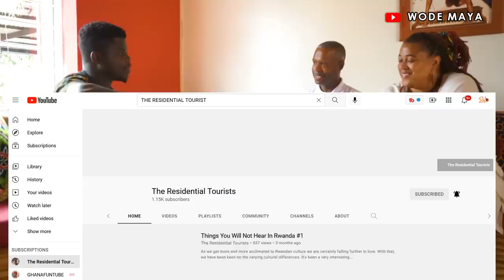African American Couple Moved To Rwanda To Establish A Coffee Shop!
We are in Rwanda & In this Episode.